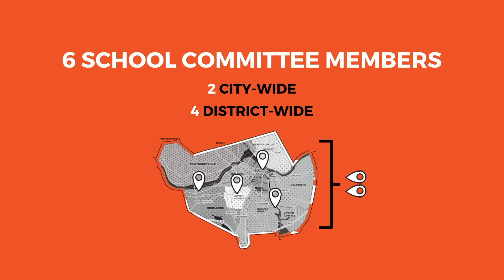How to Vote in Lowell - District 5 (English)